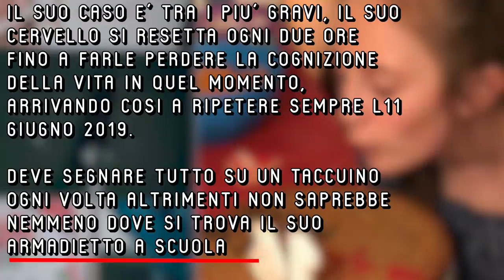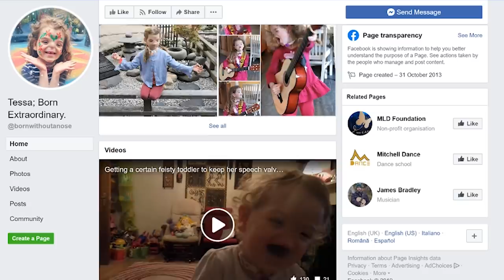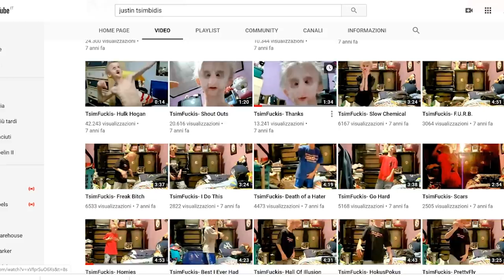Questa bambina si sveglia ogni mattina pensando sia sempre l'11 Giugno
Anche oggi altra giornata altra top...ditemi una cosa com'è la vostra vita? la state vivendo al massimo? se non lo state facendo allora guardatevi questo video per ricevere
un pò di ispirazione da ragazzi e bambini diversi da noi che comunuque ce la mettono sempre tutta...
Alcuni nascono diversi da altri, altri ancora cambiano durante il tempo, non intendo il carattere ma proprio fisicamente e mentalmente...nel mondo esistono molti bambini con capacità o
problemi unici che tutti i giorni fanno del loro meglio per vivere e oggi andremo proprio a vedere questi bambini che sono davvero speciali e diversi da chiunque altro...se siete pronti e
avete preparato la tastiera per commentare , cominciamo!!!

Questo invece è il mouse che uso: